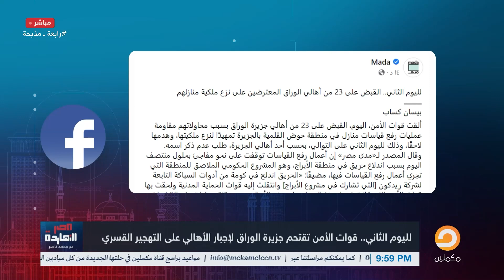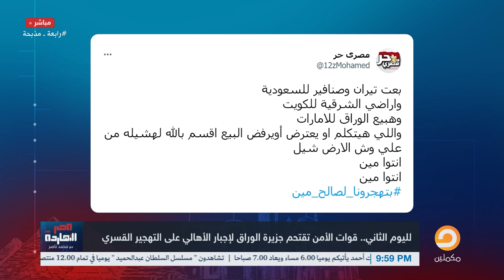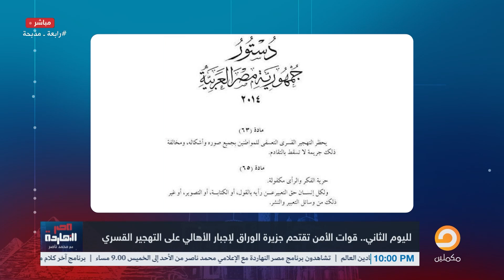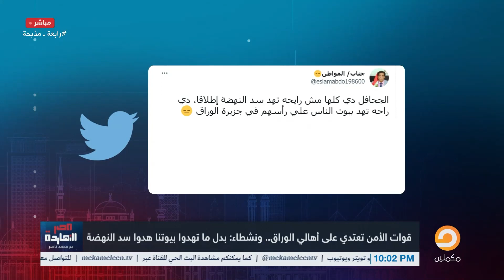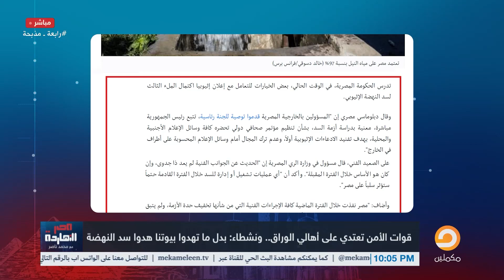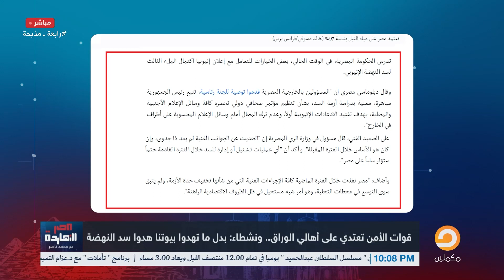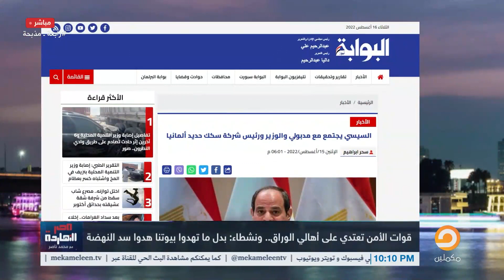ناصر يوجه رسالة للسيسي بعد هدم بيوت أهالي جزيرة الوراق: أسد عليا وفي إثيوبيا نعامة!